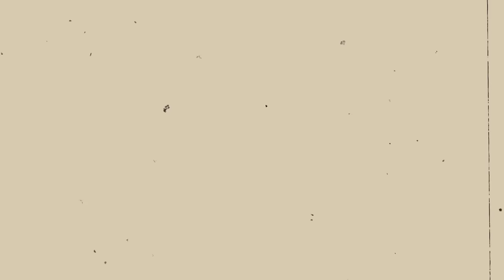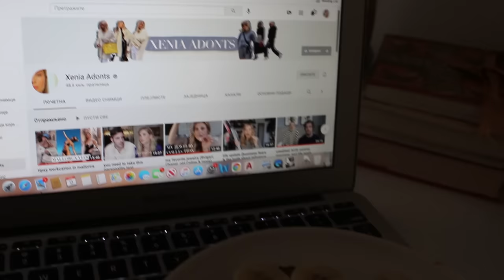Trauma: vađenje umnjaka | Ana Gligorijević